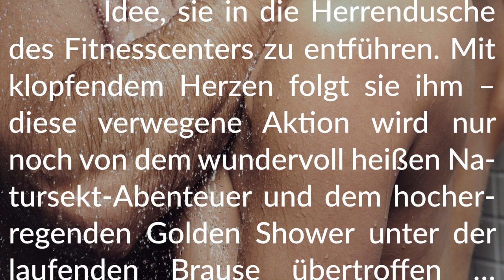Story Info: Sektdusche zu zweit 💧 Erotischer Wassersport im Fitnessstudio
Habt Spaß beim Schmökern!